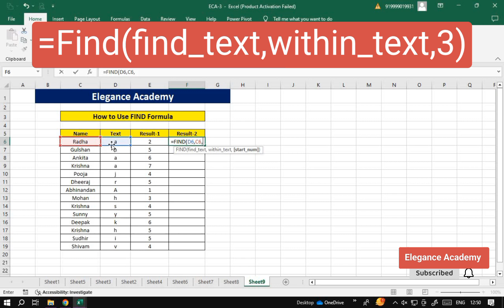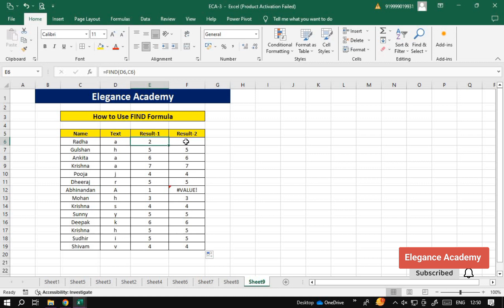FIND Formula in Excel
How to Use Find Formula😮

How to find Find Formula
How to use Find Formula in Excel
How to find Find Formula in Excel
How to Find Text Position
How to Find Text Position in Excel
How to Find Text Position in MS Excel

YEARFRAC Formula in excel
WEEKNUM Formula in excel
REPLACE Formula in excel
MOD Functoin in Excel
SQRT formula in excel
SQRT function in excel
Consolidate in excel
3D Sum in excel

excel
excel shorts
excel tutoring
excel formula
ms excel
excel tricks
developer excel
excel tips and tricks
data entry
advance excel
excel formula hacks
excel tutorial
excel vlookup
print titles in excel
short excel
data tab
drop down list in excel
excel formulas
excel shortcut
google sheet
index formula in excel
computer class
vlook up
vlookup
advanced excel
basic computer
computer excel
computer knowledge
concatenate excel
data clearing
data entry operator ky hota hai
data manipulation
data representation
data tab in excel
data table
excel chart
excel column formatting
excel count
excel function
excel header and footer
excel hlookup
excel shortcuts
excel video
exel
flash fill
Microsoft excel
pivot
pivot table
excel working
average excel
how to calculate average in excel
excel average